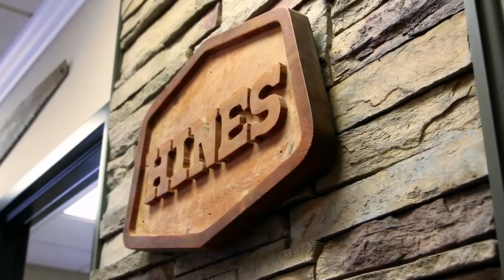[SPONSORED] Hines Lumber: More than just a lumber company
Greg Belcher, vice president of sales at Hines Lumber, explains what keep Hines ahead of the competition and how they are more than your average lumber company.

for more information.